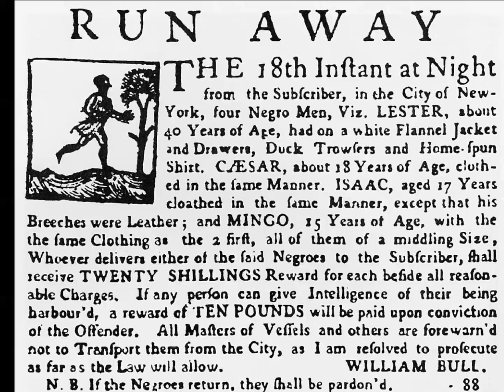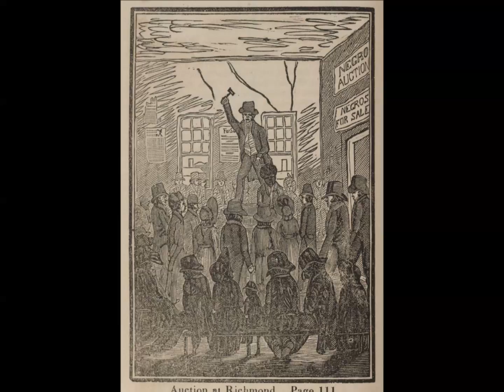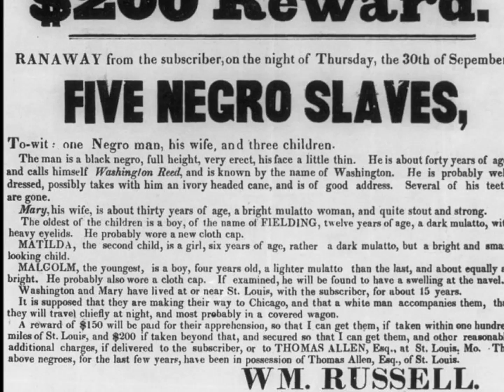Let My People Go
Slave Song Illustrated with images capturing the evils of slavery.